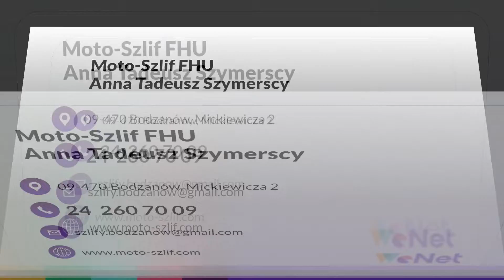Regeneracja silników Bodzanów Anna Tadeusz Szymerscy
Firma Moto-Szlif specjalizuje się między innymi w szlifowaniu wałów korbowych. Siedziba naszej działalności mieści się w Bodzanowie, w województwie mazowieckim. Właścicielami firmy są Anna i Tadeusz Szymerscy.

Od 1970 roku zajmujemy się obsługą klientów indywidualnych i firm. Do naszych obowiązków należy: obróbka mechaniczna silników spalinowych, SzlifowanieITulejowanieCylindrów, regeneracja głowic, sprawdzenie szczelności głowic, frezowanie gniazd zaworowych, regeneracja siedlisk panewek głównych, regeneracja wałków rozrządu oraz wiele innych usług.

Zajmujemy się też szlifowaniem tarcz hamulcowych, wałów korbowych oraz silników. Dodatkowo prowadzimy sprzedaż części silników spalinowych.

Zapraszamy do skorzystania z naszej oferty i zapoznania się z jej szczegółami